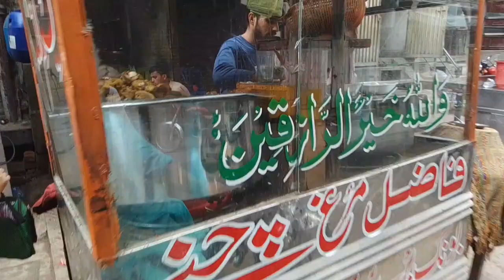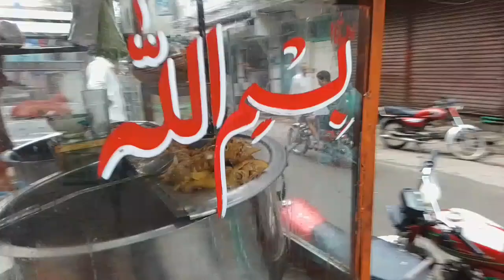bong paye l bong paye erecipe l paye l bong l bong paye banane ka tarika lfood l street food lsalan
mong paye l bong paye erecipe  l paye l bong l bong paye banane ka tarika lfood l street food lsalan

maine aapko Bong Paye ka dhaba dikhayaYouTube video Meri dekh sakte hain aap YouTube per Meri video a Jaye gi main aap ko Hotel ka visit karvata hun restaurant ka visit karvata hun khane ki shop ka visit karvata hun khane ka Dhabe ka visit karvata hun aap meri video YouTube per dekh sakte hain video kaisi lagi apni Raika izhaar zaroor dijiyega cooking ki video dikhan aaur cooking ke bare mein batana hai cooking video banana hai Aur khanon ka visit karvana haiYouTube aap meri video cooking se related Logon Tak bhej sakte hain thank you so much# food​​​​​​​​​​​​​​​​​​​​​subscriber​​​​​​​​​​​​​​​​​​​​​​​​​​ ​​​​​​​​​​​​​​​​​​​​​​​​​​lik​​​​​​​e​​​​​​​​​​​​​​​​​​​​​​​​streetfood​​​​​​​​​​​​​​​​​​​​​shae​​​​​​​​​​​​​​​​​​​​​​​​​​​superfaheem​shah​​​​​​​​​​​​​​​​